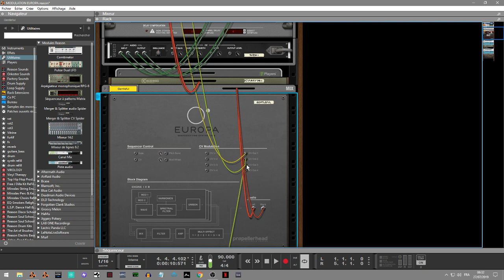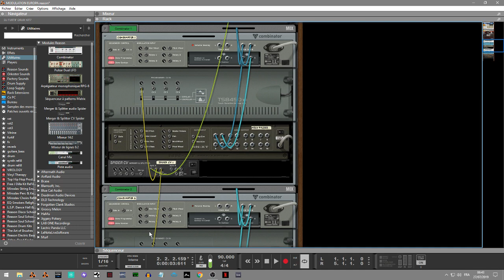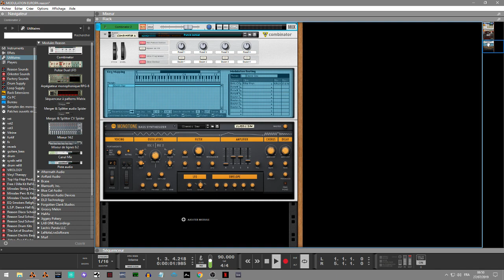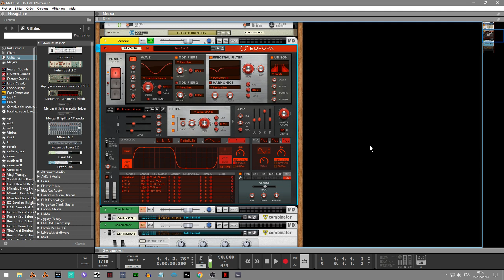EUROPA LA MATRICE DE MODULATION DANS REASON10.4